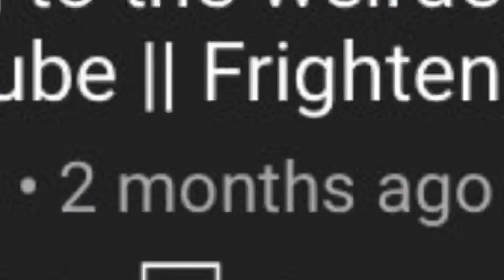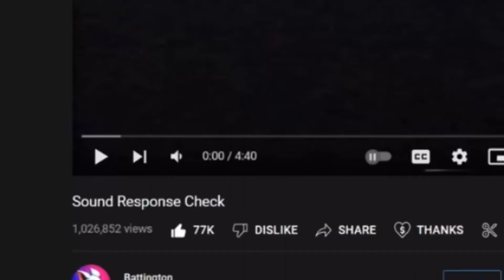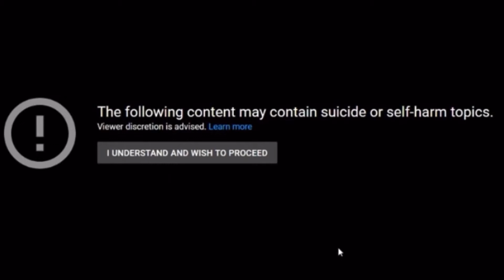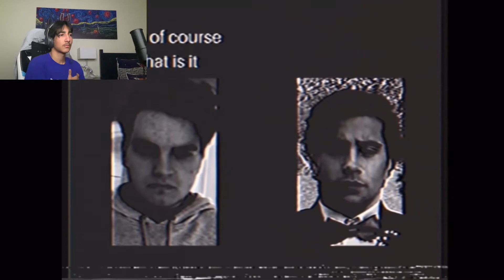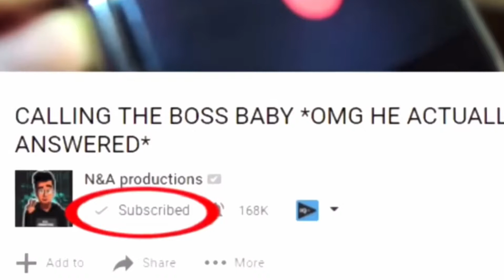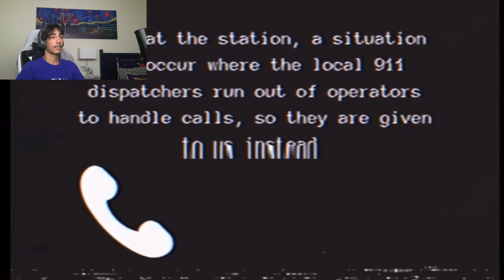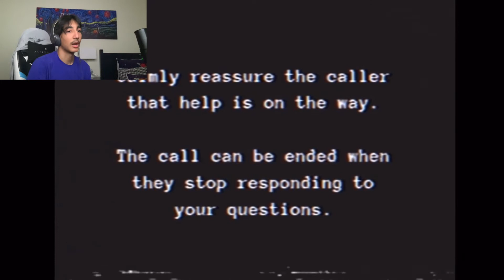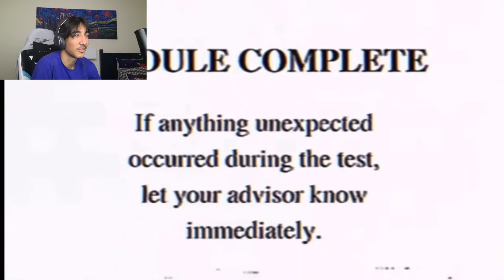What if you see this when you wake up || Frightening￼ Friday #21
We’ll time to leave again for the next 2 years after this shit